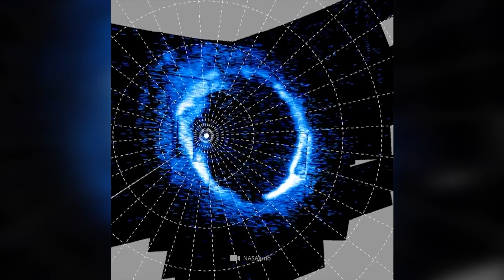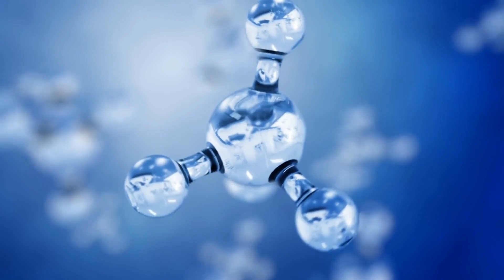NASA Reveals the Dark Origins of Jupiter’s Lights!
We have sent men to the moon, launched unmanned spacecraft on alien planets, and turned our exploratory gaze to galaxies millions of light-years from our earthly home. While all of these astronomical milestones have always been interwoven with insightful observations, countless unsolved mysteries still exist in the universe, reminding us that we are still far from understanding the cosmos in its entirety. The unusual polar lights discovered some time ago on the mighty Jupiter was expected to cause many years of puzzlement for experts - until now! In fact, with the help of the space probe Juno, the experts succeeded recently in coming closer to the true background of these spectacles. What this phenomenon is all about in detail, you can find out in today's video!